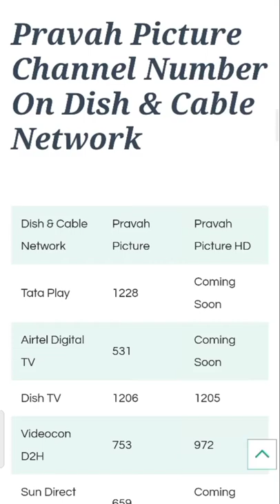Pravah Pictures Channel Number List. Dish and cable